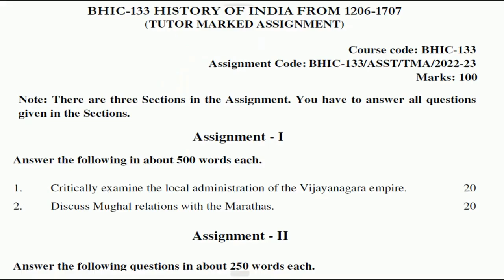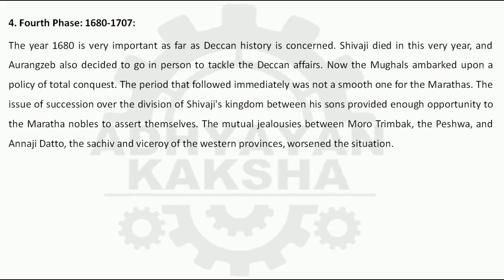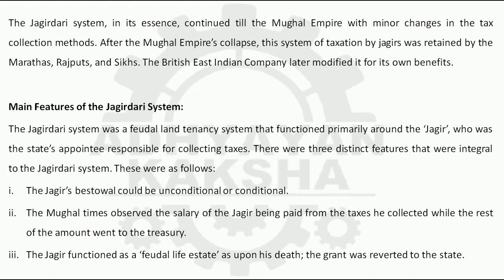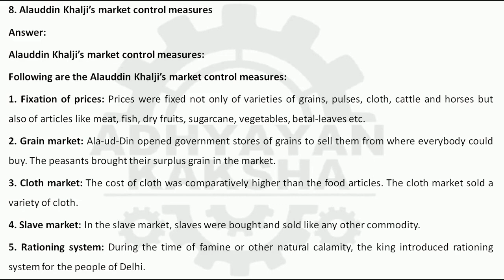BHIC 133 (ENGLISH) HISTORY OF INDIA FROM C. 1206-1707 - IGNOU SOLVED ASSIGNMENT 2022-2023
BHIC-133 (ENGLISH) HISTORY OF INDIA FROM C. 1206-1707 भारत का इतिहास: c. 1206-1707 - IGNOU SOLVED ASSIGNMENT 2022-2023 - JULY 2022 - JANUARY 2023 STUDENTS

THIS ASSIGNMENT CONTAINS QUESTIONS:
1. Critically examine the local administration of the Vijayanagara empire.
2. Discuss Mughal relations with the Marathas.
3. Briefly discuss Deccan policy of the Delhi Sultans.
4. Discuss the main features of the Sultanate architecture.
5. Give a brief account of the main features and working of the jagir system under the Mughals.
6. Arabic and Persian Historiography
7. Humayun and the Afghans
8. Alauddin Khalji’s market control measures
9. Monotheistic Movements
10. European influence on Mughal school of painting